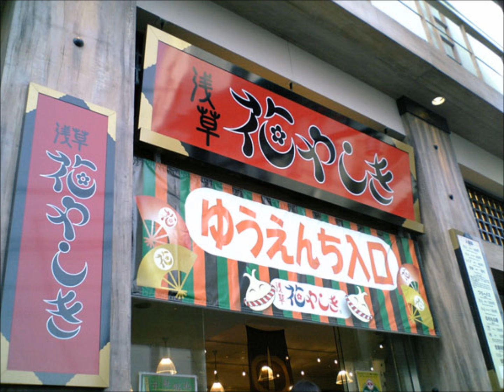Asakusa trip JG